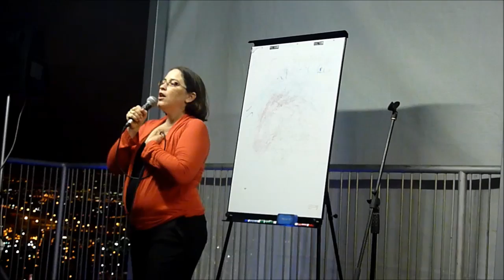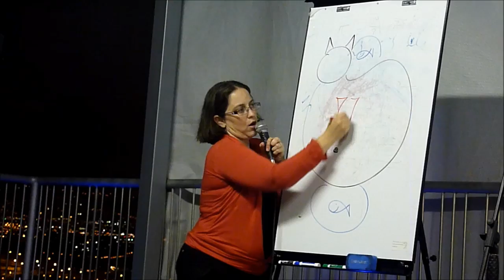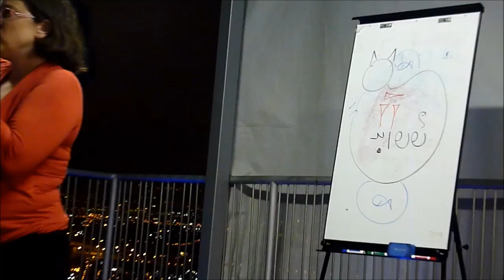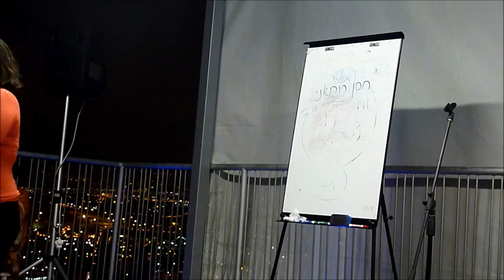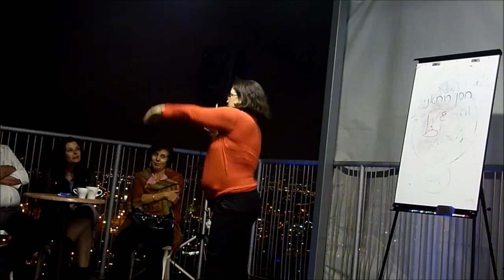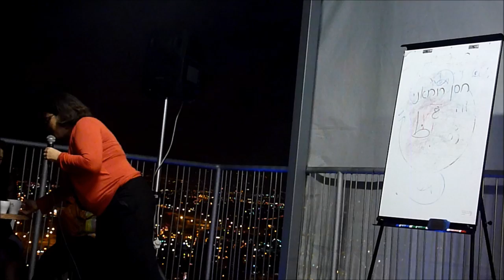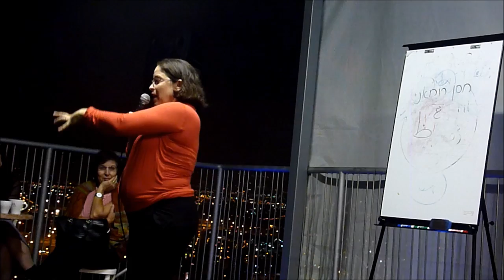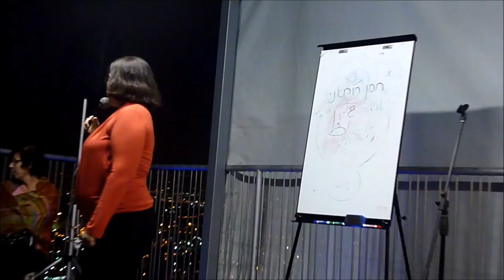ד"ר תמר עילם גינדין - מנפלאות השפה הפרסית 12.6.2014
במסגרת "חי ברוח", פרויקט משותף של עיריית חיפה והפקולטה למדעי הרוח באוניברסיטת חיפה.